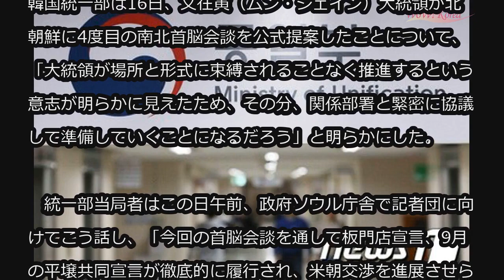統一部、4度目の南北首脳会談に「関係部署と緊密に協議し準備」＝韓国 (4/16)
統一部、4度目の南北首脳会談に「関係部署と緊密に協議し準備」＝韓国

韓国統一部は16日、文在寅（ムン・ジェイン）大統領が北朝鮮に4度目の南北首脳会談を公式提案したことについて、「大統領が場所と形式に束縛されることなく推進するという意志が明らかに見えたため、その分、関係部署と緊密に協議して準備していくことになるだろう」と明らかにした。

　統一部当局者はこの日午前、政府ソウル庁舎で記者団に向けてこう話し、「今回の首脳会談を通して板門店宣言、9月の平壌共同宣言が徹底的に履行され、米朝交渉を進展させられる肯定的な契機を準備していこうと思う」と強調した。